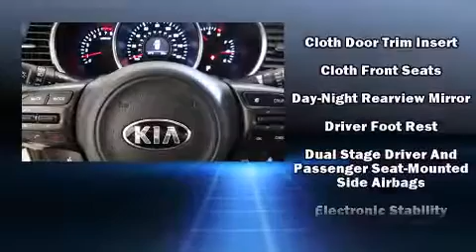2015 Kia Optima LX in Daphne, AL 36526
Team Gunther Kia
1302 US Highway 98
in Daphne, AL 36526

Outstanding design defines the 2015 Kia Optima. This 4 door, 5 passenger sedan offers the latest in technological innovation and style. It features a front-wheel-drive platform, an automatic transmission, and a 2.4 liter 4 cylinder engine. Kia prioritized practicality, efficiency, and style by including: a tachometer, a trip computer, an outside temperature display, front bucket seats, front fog lights, an overhead console, and power windows. Premium sound drives 6 speakers, providing you and your passengers a sensational audio experience. Kia also prioritized safety and security by including: head curtain airbags, front SIDE impact airbags, traction control, a panic alarm, and 4 wheel disc brakes with ABS. Brake assist technology provides extra pressure when applying the brakes. Our team is professional, and we offer a no-pressure environment. We'd be happy to answer any questions that you may have. We are here to help you.